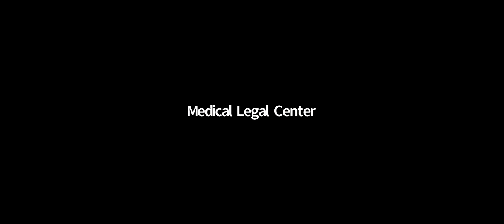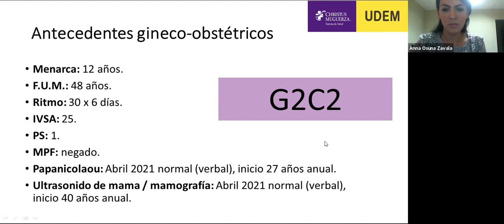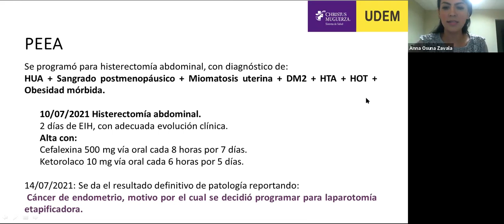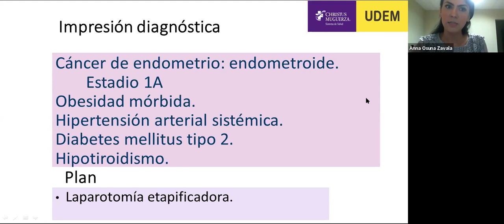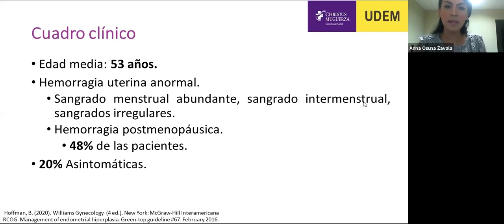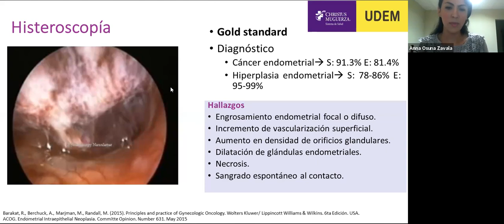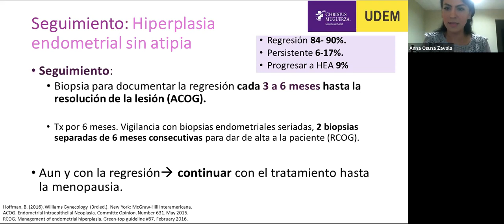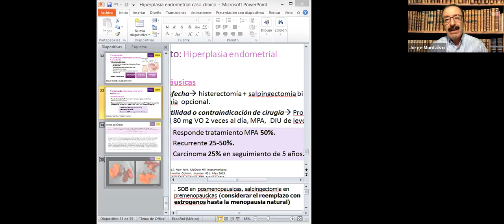La Voz del Residente en Ginecobstetricia